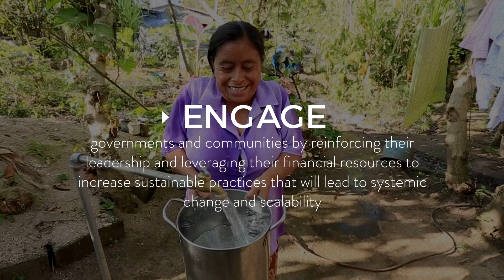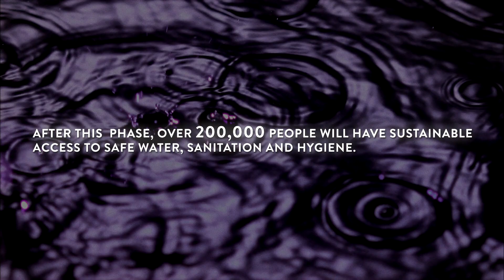One Drop's Lazos De Agua Program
At the end of the initial phase over 200,000 people will have sustainable access to safe water in Latin America and the Caribbean.